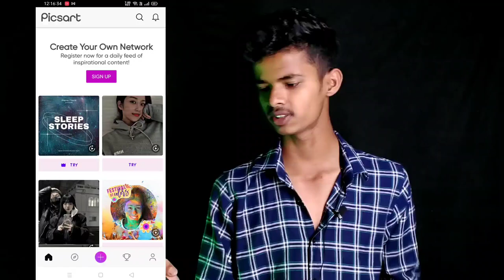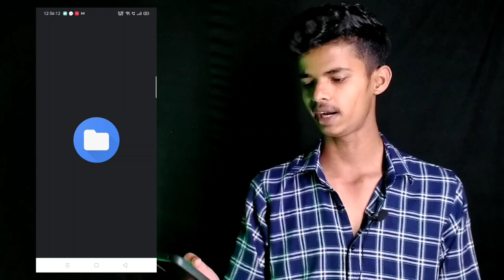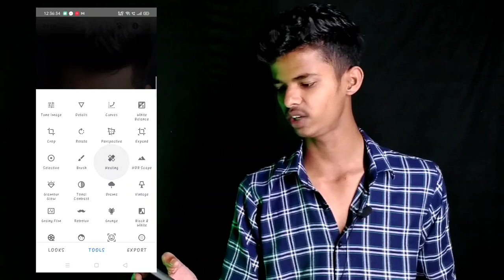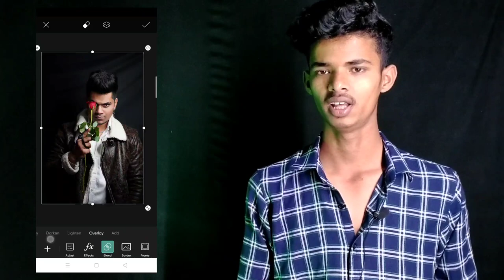Skin smooth - Photo editing tutorial | how to skin smooth without loosing textures